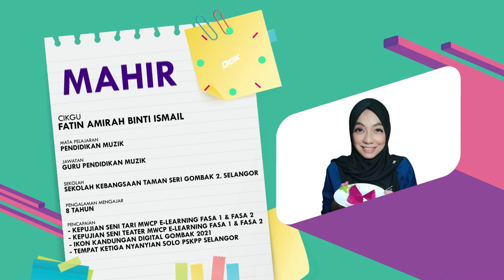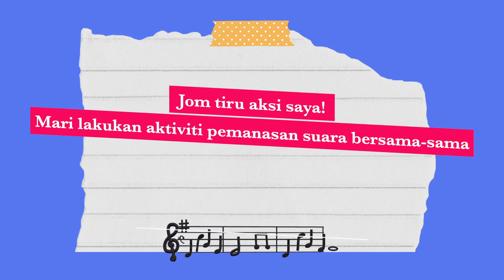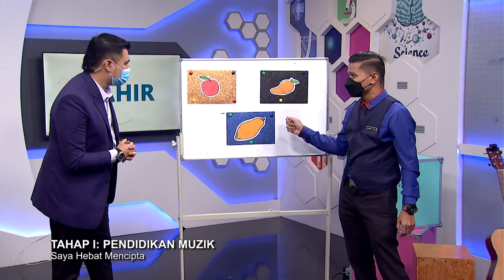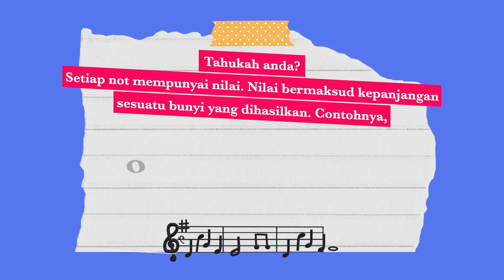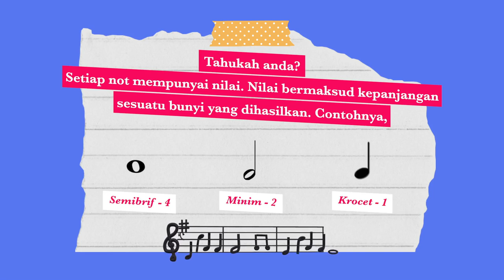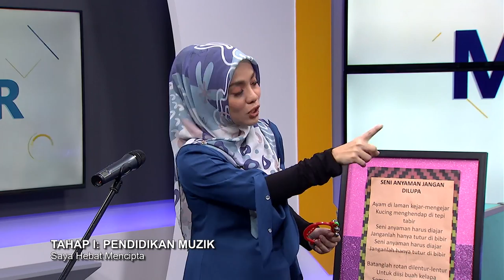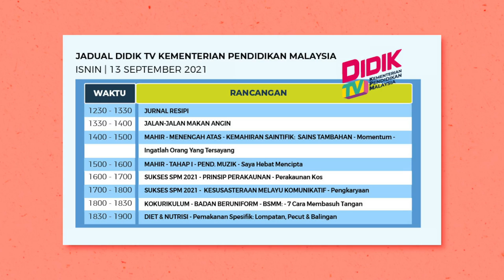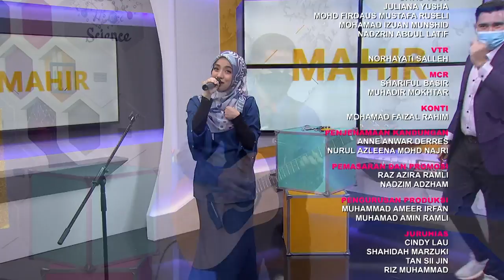DidikTV Mahir Ep 371 Tahap I Pend Muzik Saya Hebat Mencipta